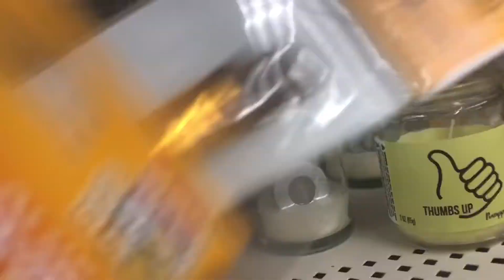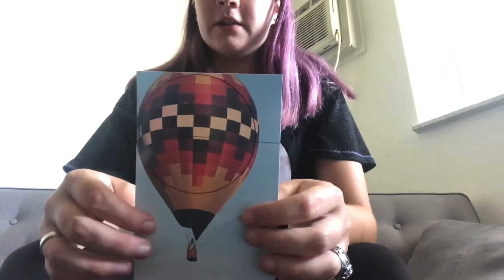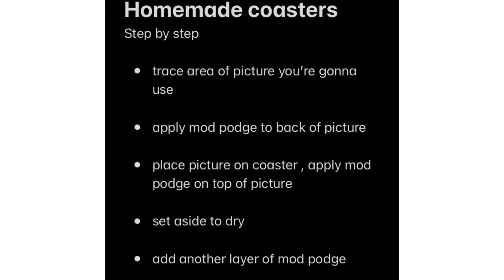DIY Homemade Coasters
Materials

* Photo
* Foam brush
* Mod Podge
* Rustoleum Crystal Clear spray paint
* scissors (paper cutter)
* marker

How To Steps :

* Lay surface on top of photo and trace around the area you wanna use/ cut the photo

* Apply a layer of Mod Podge to the back of the photo and place on top of surface

* Apply a layer of Mod Podge to top of photo/.  Set aside to dry for 30 mins

* Apply another layer of Mod Podge / let dry for another 30 mins

* Spray with Rustoleum Crystal Clear Spray Paint